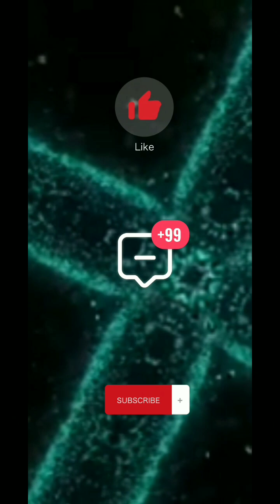trying Deez Nuts and gummies